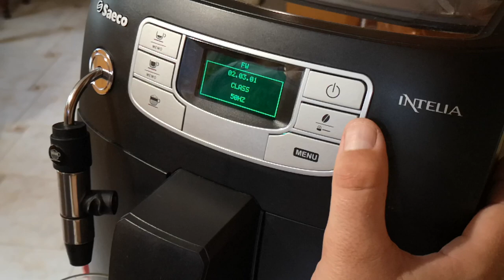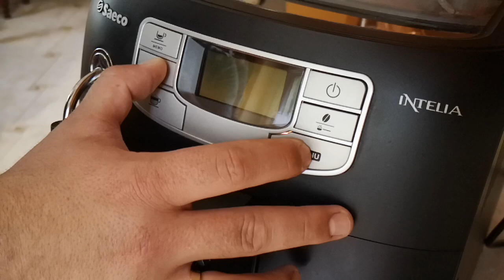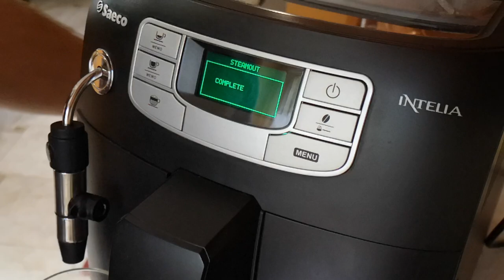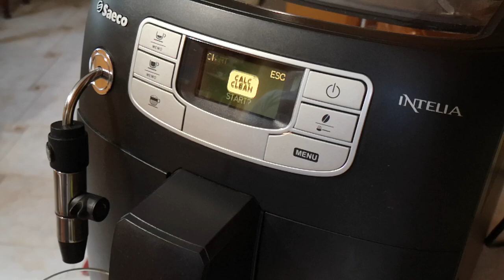Saeco Intelia service code test mode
first click the function button and next power on